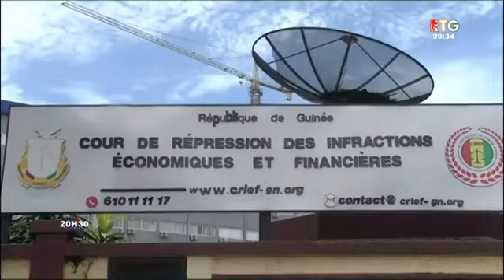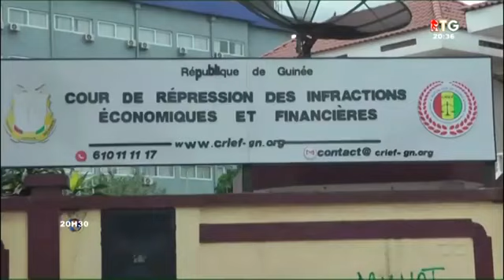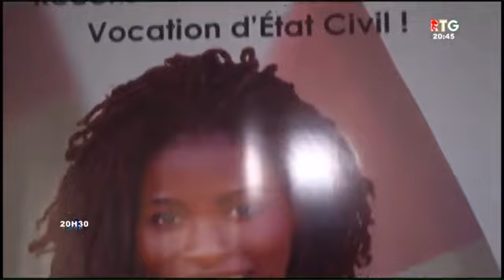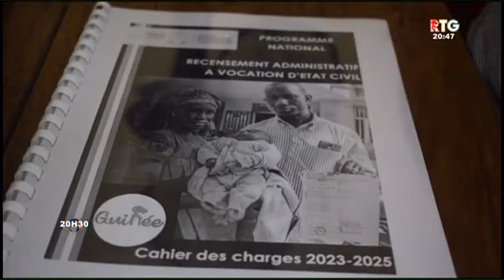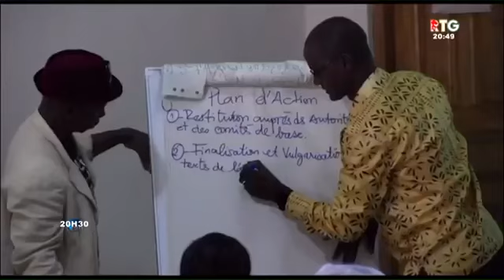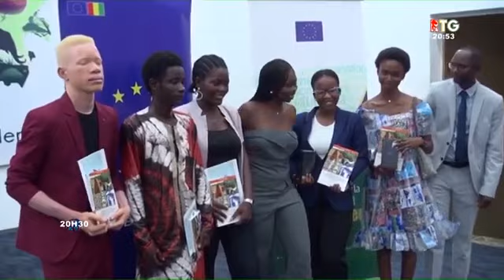JOURNAL 20 :30 RTG Guinée